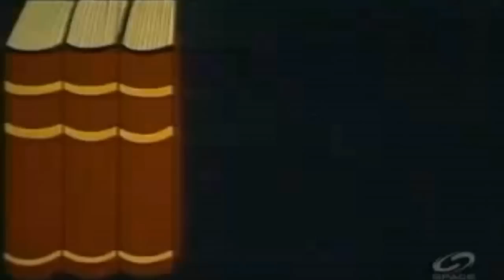BigBangTheoryRL X+ Reality Show (Linux Inside) ~ August 31ish 2012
**New - we are evolving to a 30min reality show format

Cybernetics Institute, c/o Dr. Daniel Carras ; 87 Telson Road, Markham, Ontario, Canada L3R-1E4

To my Coptic brothers being ethnically cleansed from Egypt! And to my other Middle Eastern (and African) Christian brothers being ethnically cleansed by the Muslims. Christianity was born in the Middle East and African, not Europe!

We are the true Martyrs! ICXC

Linux Inside
Ubuntu.BSD.unix.etal
Cyborgs & Cybernetics
Linux Video Production
Linux Music Studio

Gay Mythology & Gay Marriage

FB pages;